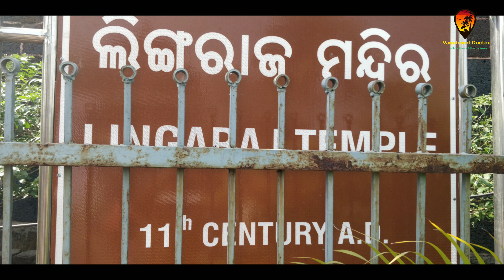Mukteshwar Temples of Bhubaneshwar|| Famous temples of odisha|| History of temples of odisha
Mukteshwar Temples of Bhubaneshwar odisha, famous temples of odisha, history and story of temples of odisha, important temples of odisha, Kalinga Architecture, Kalinga Temple, Mukteshwar dham